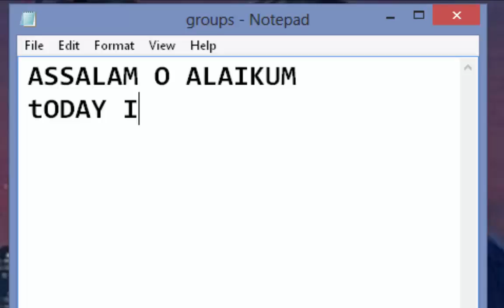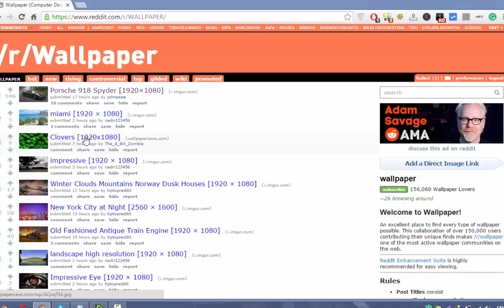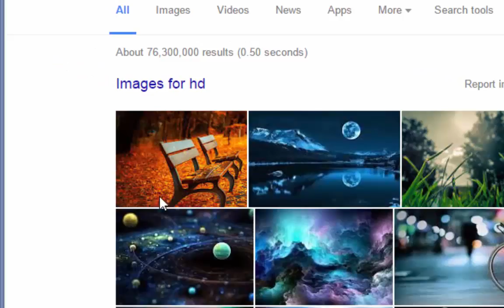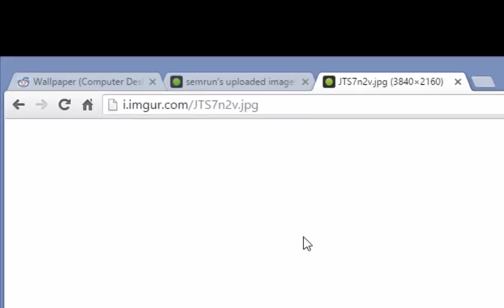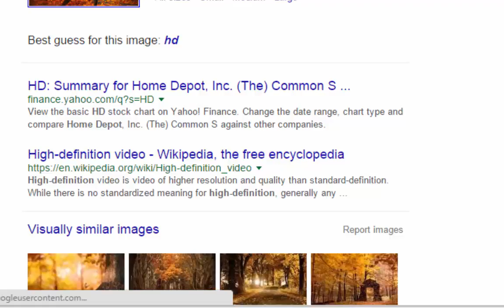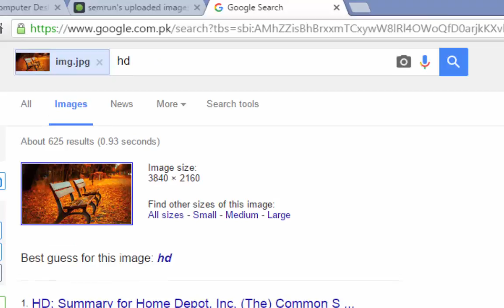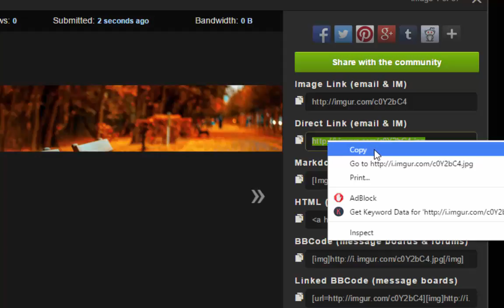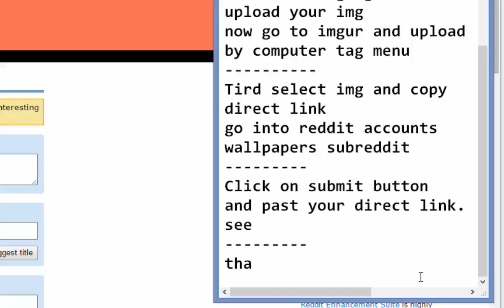how to select wallpaper for link karma | Reddit wallpapers secrets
In this videO, I have to teach you that how to select wallpaper for link karma because of people needs. Link karma increase by wallpaper of desktop wallpaper and for the website.
Desktop wallpapers
this type of wallpapers mostly people check on Reddit of wallpaper subreddit that short method for you increase link karma